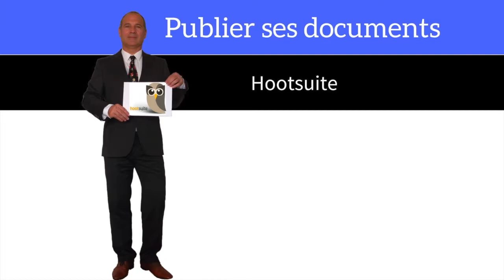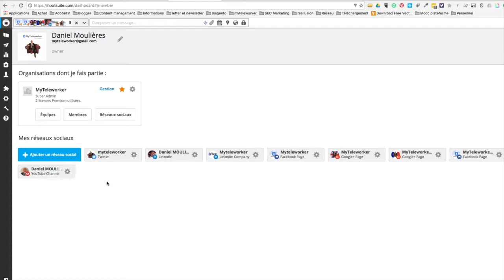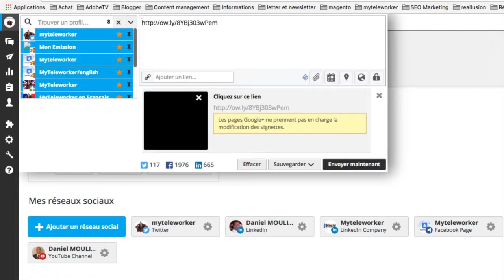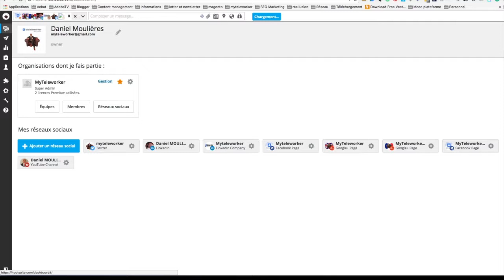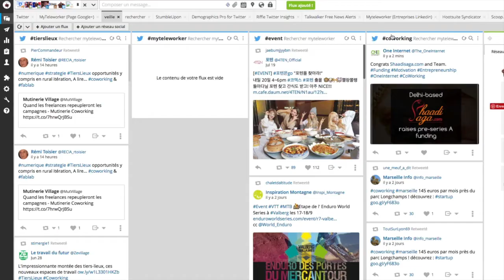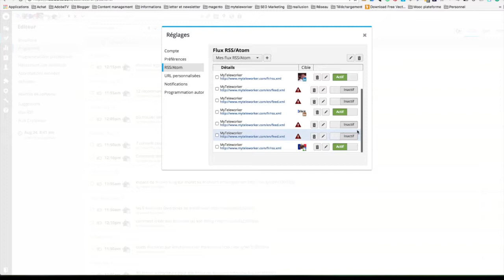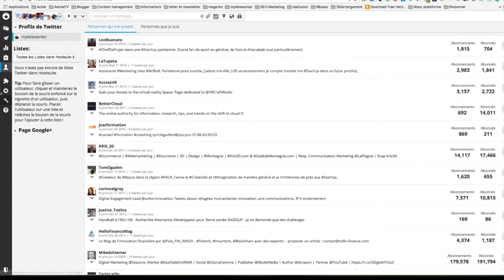Application Hootsuite pour publier son contenu sur les réseaux sociaux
Utilisez l'application pour faire de la veille et planifier la distribution de son contenu.